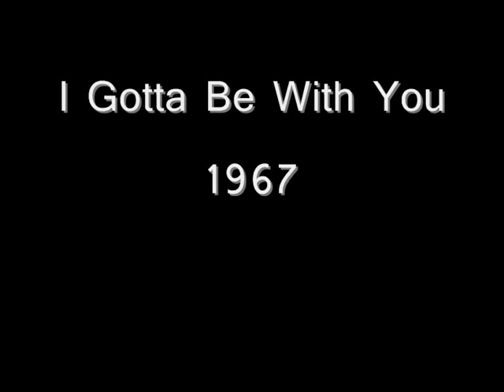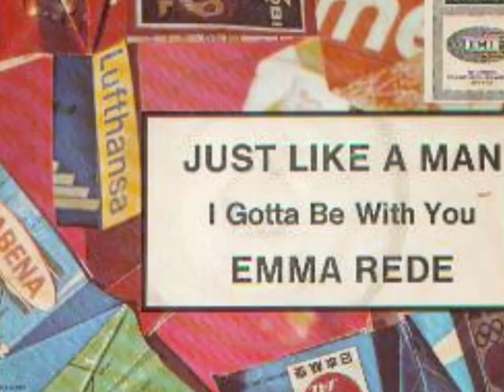Emma Rede - I Gotta Be With You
Emma Rede (actually Irish-born Jackie Lee of 'White Horses' and 'Rupert' fame) sings this number which is a ballad popular on the Northern Soul circuit,the "B" side to her single 'Just Like a Man'.